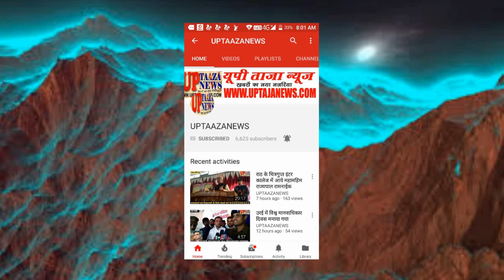कंटेनर से टकराई सवारियों से भरी बस आधा दर्जन यात्री घायल